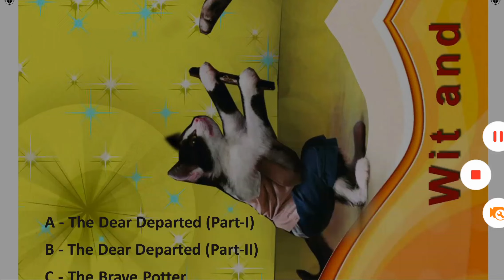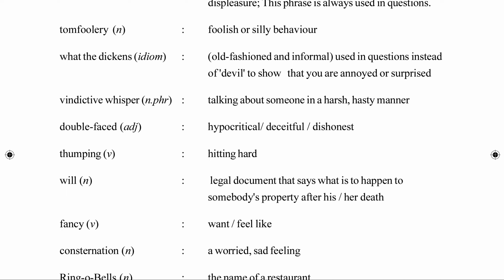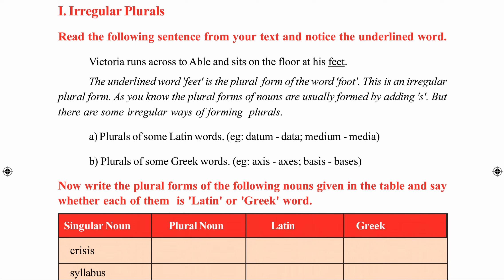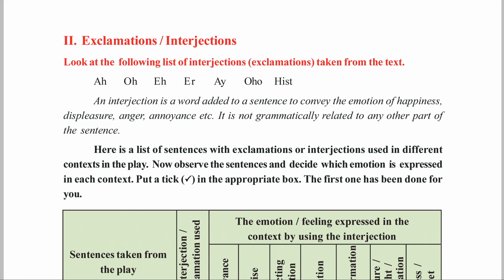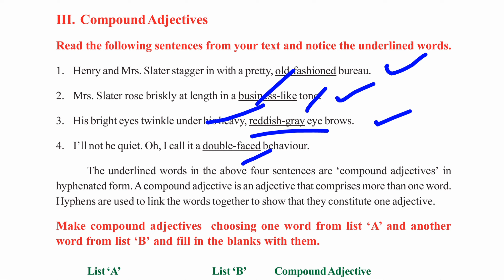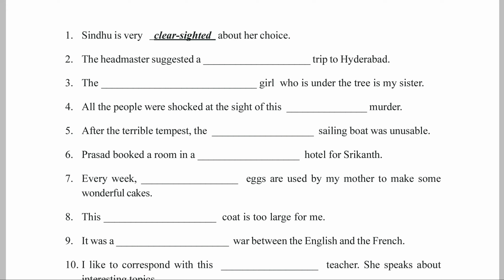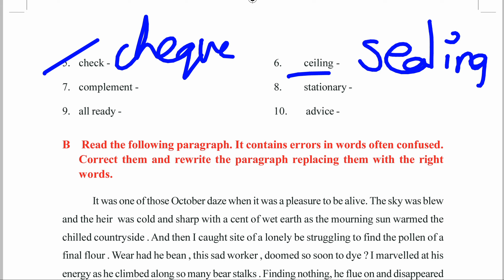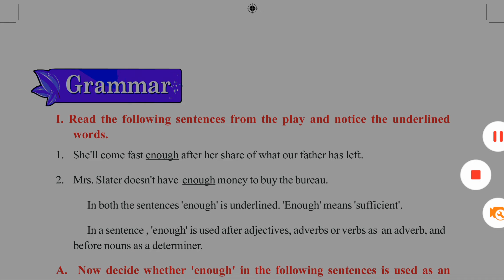10 th class english 2nd unit meanings,grammar ,authors explanation in telugu ..ap dsc/tet .part-1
Hello friends welcome to DSC corner . Aim of our channel is to explain apscert textbooks lesson wise, topic wise and other DSC subjects like methodologies, psychology, GK ..the speciality of our channel is to provide PDF from every topic whatever explained.. hope this channel is useful to poor students housewives working people. So please support me. please share our channel to your friends... thank you🙏🙏🙏

అందరికీ నమస్కారం🙏 మన ఛానల్ కి స్వాగతం ...చానల్ ద్వారా ఏ పీ ఎస్ సి ఆర్ టి కి సంబంధించిన అన్ని అకాడమీ టెక్స్ట్ బుక్స్ ని లెసన్ wise ఎక్స్ప్లెయిన్ చేయబడును అలాగే చెప్పిన విషయాన్ని పిడిఎఫ్ రూపంలో నోట్స్ ఇవ్వబడును ఎవరైతే కోచింగ్ కి వెళ్లలేని అభ్యర్థులు , అలాగే గృహిణిలు ,వేరొక జాబ్ చేస్తూ చదువుకునే వారికి మన ఛానల్ ఉపయోగపడుతుందని ఆశిస్తున్నాం.
ఇలాగే ఆదరిస్తూ మీకు తెలిసిన వారందరికీ మన ఛానల్ ని షేర్ చేస్తారని కోరుకుంటున్నాను ధన్యవాదములు

AP new syllabus 1to 6th textbooks PDF
First class textbook pdf
Telugu

English

Maths

2nd class textbook pdf

English

Maths

3rd class textbook pdf

Maths

Evs

4th class textbooks pdfs

5th class textbook pdfs

English

Evs

6th class textbook pdfs

Maths

English

Social